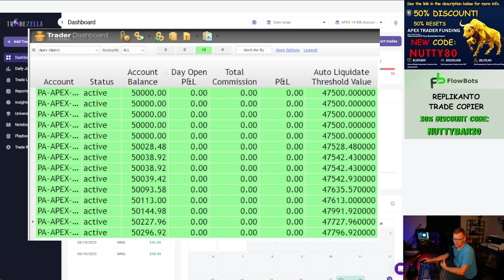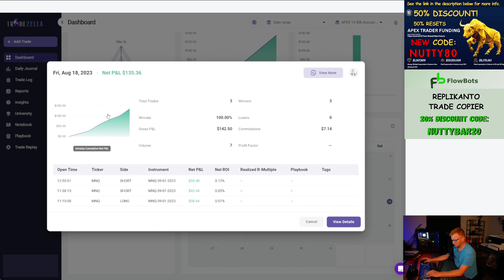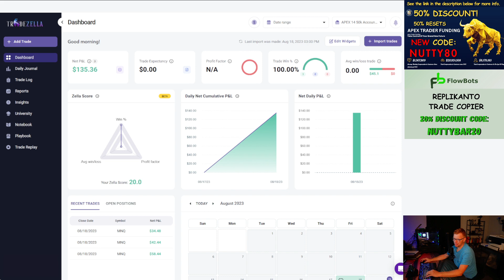MY JOURNEY WITH APEX TRADER FUNDING - WEEK 16 REVIEW with TRADEZELLA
Trading 20 Funded APEX Accounts - WEEK 12 REVIEW with TRADEZELLA

Neither The YouTube Channel (Nutty Bar Trading) nor any of its affiliates or associates involved in maintaining this YouTube Channel (Nutty Bar Trading), is a registered Broker/Dealer or Investment Advisor in any State or Federally-sanctioned jurisdiction. All purchasers of products referenced by this YouTube Channel (Nutty Bar Trading) are encouraged to consult with a licensed representative of their choice regarding any particular trade or trading strategy. No representation is being made that any account will or is likely to achieve profits or losses similar to those discussed on this YouTube Channel (Nutty Bar Trading).